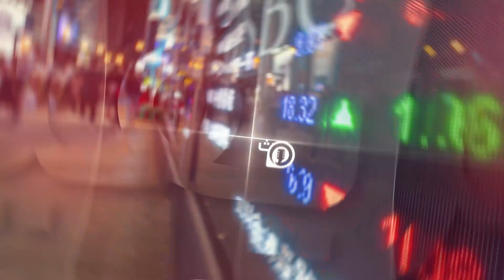حديث الثلاثاء: الساحل بين الإضطرابات الأمنية و الأزمة الديمقراطية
مع  أكرم زاوي، باحث في العلاقات الدولية ، مركز السياسات من أجل الجنوب الجديد